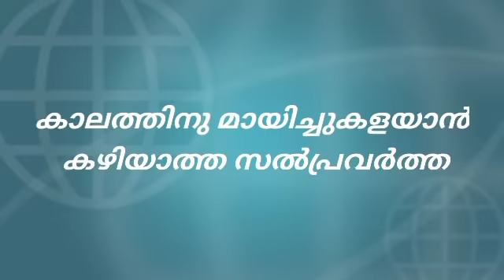കാലത്തിനു മായിച്ചുകളയാൻ കഴിയാത്ത സൽപ്രവർത്തികൾ| Shaji M Paul | 7 May 2022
Thank you for listening; God bless you!
ഇന്നത്തെ സന്ദേശം
 *കാലത്തിനു മായിച്ചുകളയാൻ* *കഴിയാത്ത* *സൽപ്രവർത്തികൾ*
                Nehe.13:14
                 (7:5:2022)
 *പാസ്റ്റർ ഷാജി എം. പോൾ*